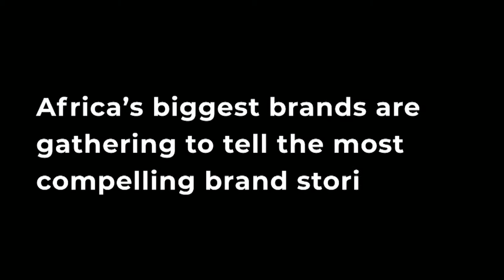Highlights from the Speak for Africa Conference 2019, Kigali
GAFOCOM “Speak for Africa Conference 2019" held at the Kigali Convention Center, Rwanda.